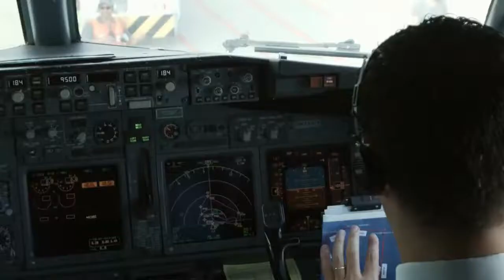Gol linhas Aéreas Wolfe air Aviation